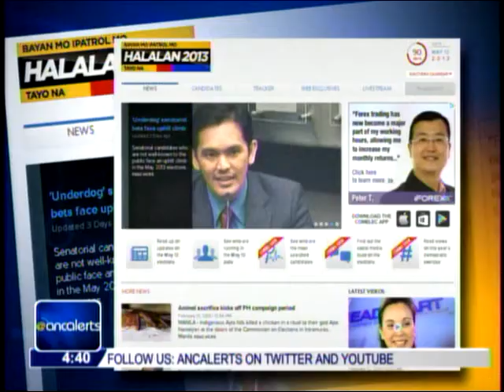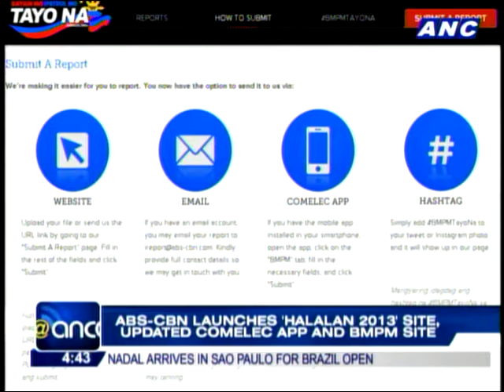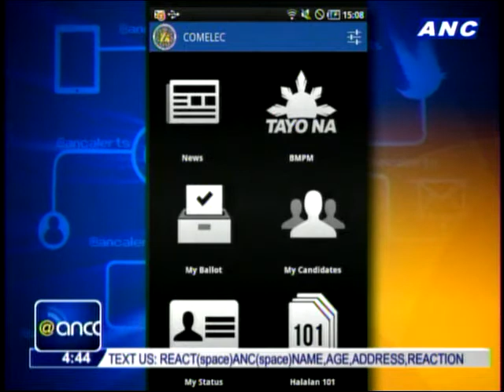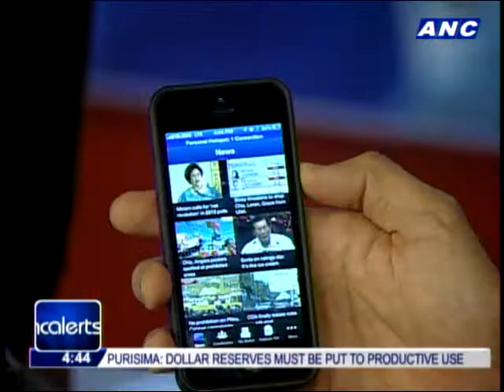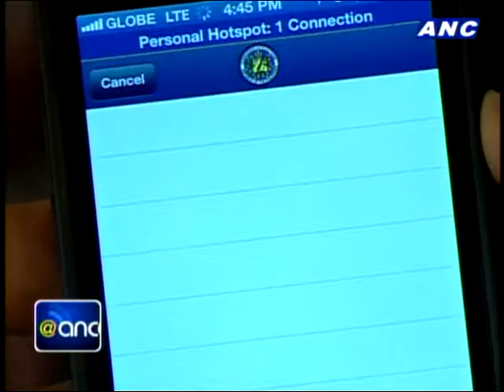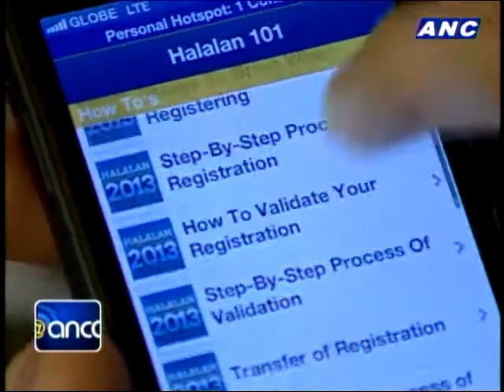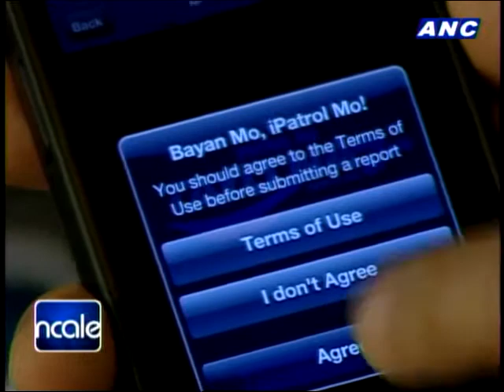ABS-CBN launches BMPM, 'Halalan 2013' sites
ABS-CBN has launched a whole suite of digital products to satisfy the demand for election related news on the go.